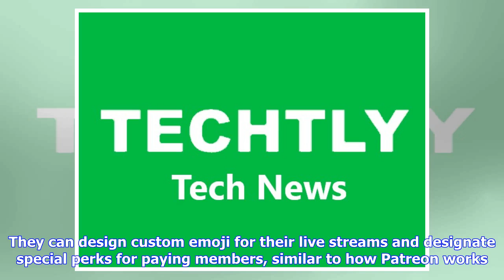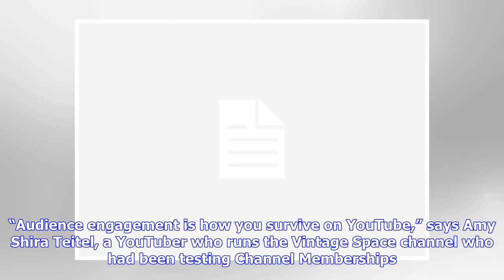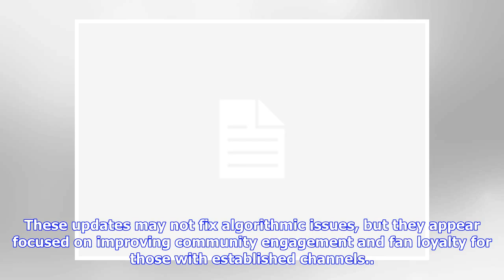Breaking News | YouTube will now let creators play pre-recorded videos during live streams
Illustration by Alex Castro / The Verge YouTube announced several new features out of VidCon today that will shake up the way mid-sized creators monetize. In particular, it announced a Premieres feature, which will let creators pre-record videos for their live streams. This allows creators to focus on things like answering live chat questions while the pre-recorded video is playing. The platform is also expanding its YouTube Sponsorships and rebranding it as Channel Memberships. Creators can nam...